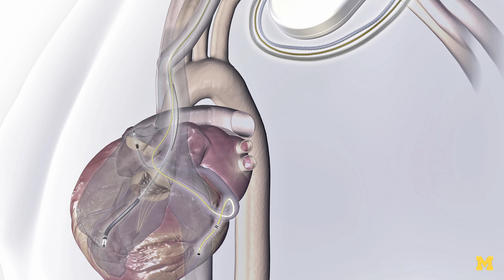Engineering blood vessels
One of the major obstacles to growing new organs -- replacement hearts, lungs and kidneys, for example -- is the difficulty researchers face in building blood vessels to keep those tissues alive. A Michigan Engineering researcher has discovered that one common approach to growing blood vessels in tissues actually produces leaky tubes. And he's found a solution: adult stem cells. In this video he explains how these findings could help researchers build more consistently robust blood vessels.

ABOUT THE PROFESSOR: Andrew Putnam is an Associate Professor of Biomedical Engineering at the University of Michigan College of Engineering Under his direction, the Laboratory of Cell Signaling in Engineered Tissues conducts both fundamental and applied research in the broad areas of cell and tissue engineering.